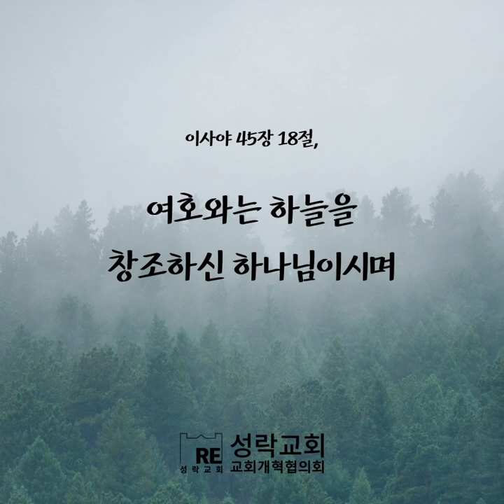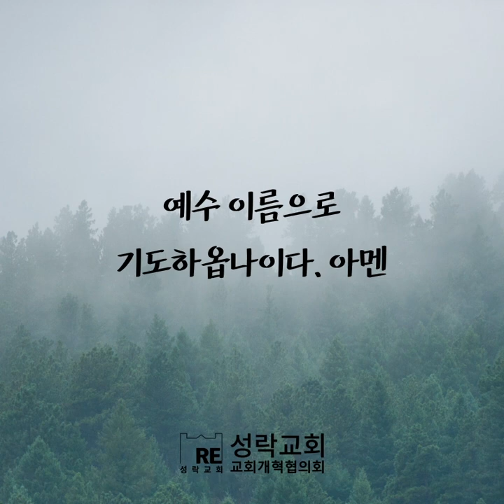[오늘의 양식] 믿음의 분량대로 생각하라